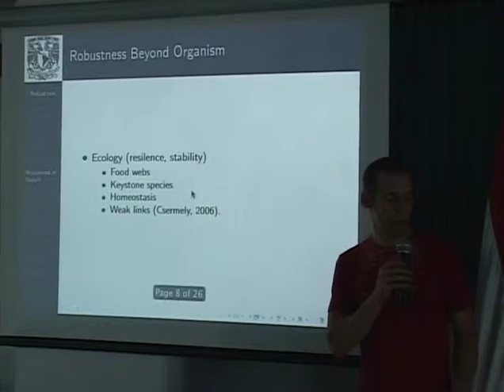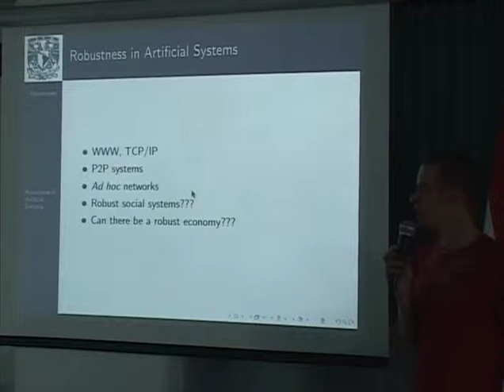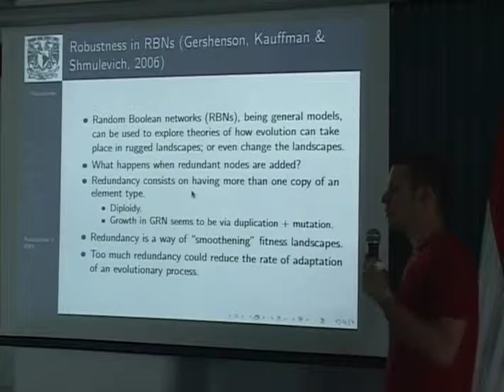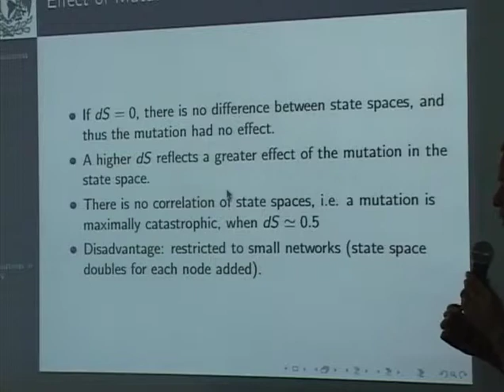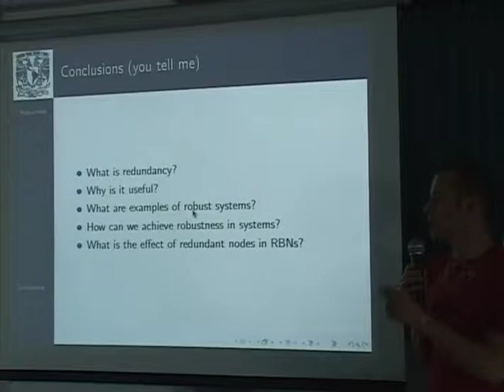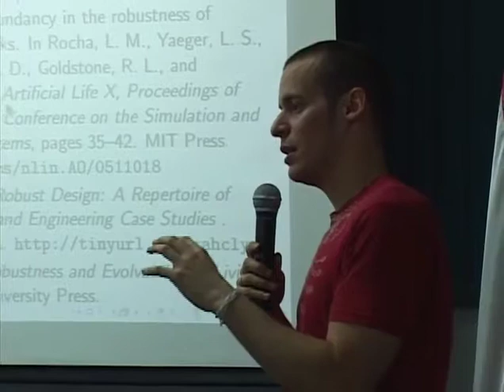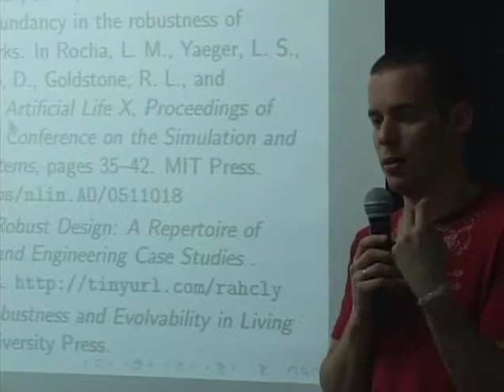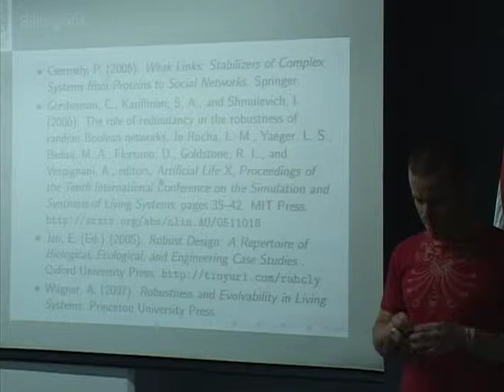Sistemas Complejos 13